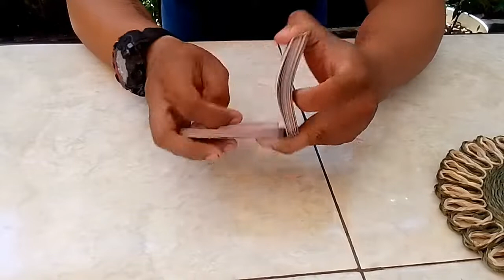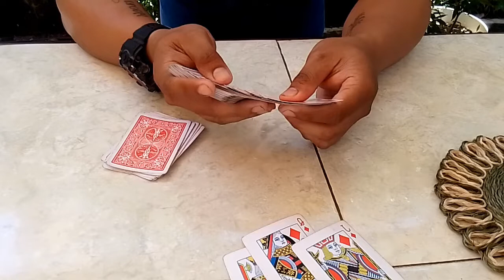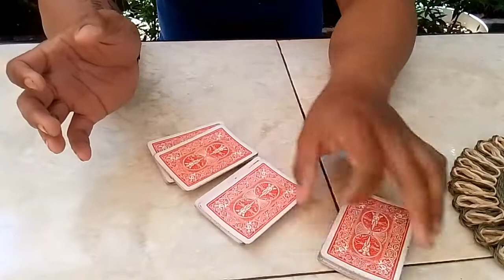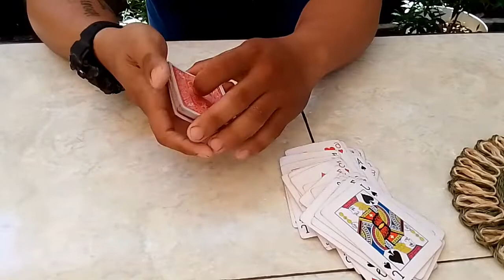Easy Card Tricks That Anyone Can Do / 3 Cards In 1 Blow / Tutorial Part 2 / RIAL TV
For entertainment simple Card trick to empress people with tutorial RIAL TV
10 best card tricks
what is the best card trick in the world
how to do the best card tricks in the world
best card tricks explained
best card tricks ever performed
best card tricks easy to learn
best card trick ever james galea
best card trick ever revealed
best card trick ever tutorial
best card trick ever story
best card trick ever created
ellis stanyon's best card tricks
evan era best card tricks
ellis stanyon's best card tricks pdf
easy best card tricks
best easiest card tricks
best easy to learn card tricks
best easy card tricks ever
best card tricks for parties
best card for tricks
best card for magic
best magic card flavor text
best card force magic cafe
best card deck for tricks
good card magic tricks for beginners
top 10 card tricks for beginners
fool us best card tricks
best card for magic tricks
best card tricks to impress your friends
best book for learning card tricks
best book for card tricks
penn and teller fool us best card tricks
best magic card games
best card magic the gathering
best trick card games
best card tricks on america's got talent
best card magic tricks on america's got talent
best gaff card tricks
best gimmick card tricks
greatest card tricks
best card tricks sleight of hand
best sleight of hand card tricks
best card tricks in the world
best card trick in the world tutorial
best card trick in the world revealed
best card in magic the gathering
best magic card investment
best card index magic cafe
best magic card illustrations
best magic card in yugioh
the best card trick i know
best impromptu card tricks
best intermediate card tricks
best tricks in royal road to card magic
what is the best card tricks
ricky jay best card tricks
best kid card tricks
best card magic tricks to learn
learn the best card tricks
best way to learn card tricks
world's best card tricks bob longe
best card tricks list
best resources to learn card tricks
best card tricks magic cafe
best card trick magician
best card trick movies
best card magic movies
best card magic tricks
best card magic magician
best magic card maker
good card magic tricks
best magic card mechanics
best magic card mat
magic cafe best card tricks
best easy card magic tricks
best mathematical card tricks
best math card tricks
best magic card tricks for beginners
best card magic tricks tutorial
best magician card tricks
best magic card names
best no setup card tricks
greatest card tricks of all time
best magic card of all time
best magic card organizer
best card of magic the gathering
best magic card of 2021
best book on card tricks
best deck of cards for card tricks
best of card tricks
best card trick penn and teller
best magic card packs to buy
101 amazing card tricks pdf
10 best card tricks revealed